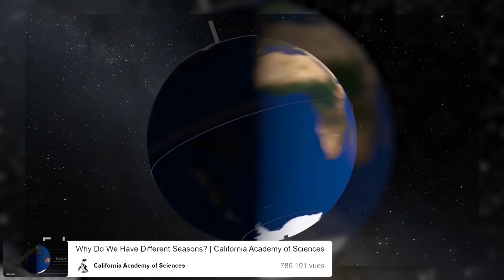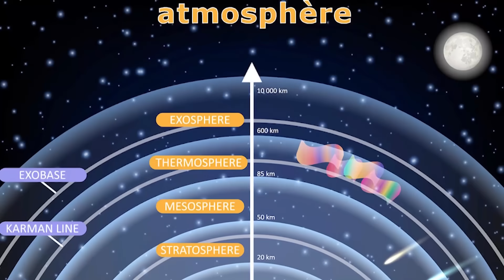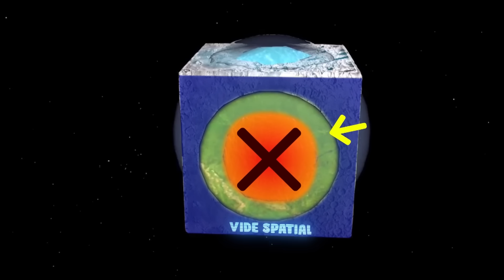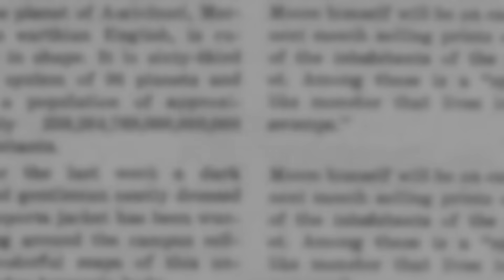Et si la planète Terre était CUBIQUE ?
Imaginez qu’une planète s'était jusqu’ici cachée dans notre système solaire : elle était sur la même orbite que la terre, mais juste derrière le soleil.
Ce qui fait que personne n’avait pu l’observer.
On y envoie des astronautes et là surprise : c’est un clone de la planète Terre, mais totalement cubique.
A quoi ça ressemblerait d’y vivre à sa surface ?
Quels sont les problèmes de physique qu’on y rencontrerait ?
Et surtout que faudrait il pour qu’une telle planète prenne cette forme dans la réalité ?
Pour cette expérience on va utiliser des logiciels 3D et le jeu Minecraft, préparez vous pour un grand voyage avec l’ami Mathart.

L'image sur la miniature vient de l'ancien studio Français Cubical Drift pour le jeu abandonné Planet3. Avec pour équipe Merakline, Reymantha, C34, Martino, Guyk, CodingMarmot, NeoM.

Illustration des personnages par Picoid (sur un concept de Pierre Chanteraud et Tsuyu).

Quelques Sources :
jss.or.jp/en/cubicearth/
insh.world/science/what-if-the-earth-was-cube-shaped/